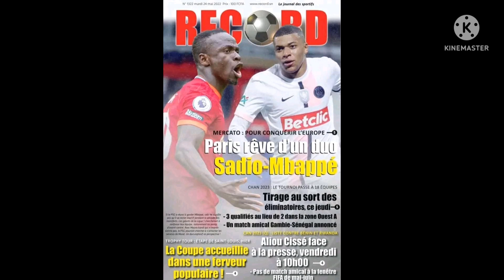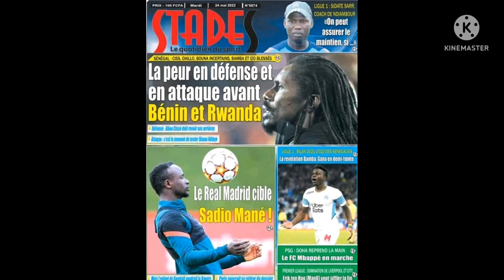revue de presse